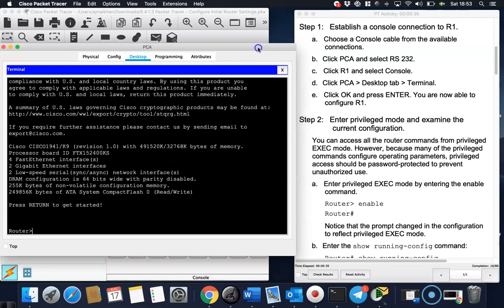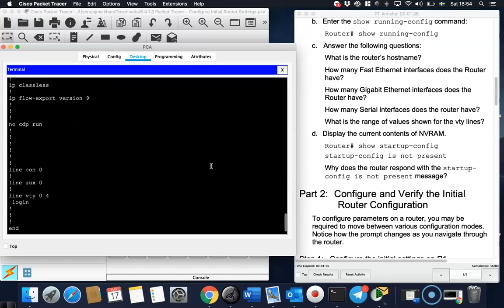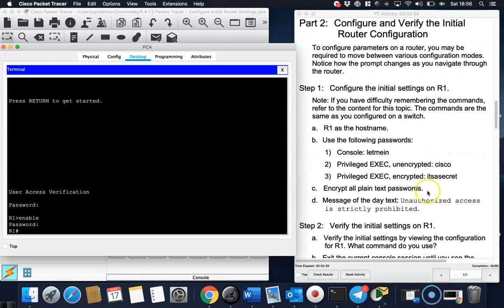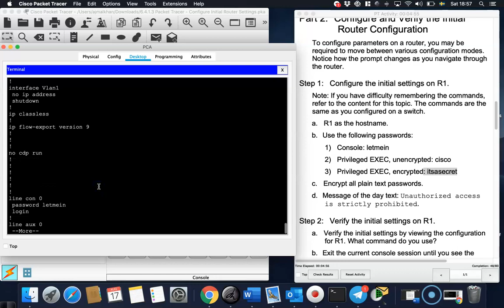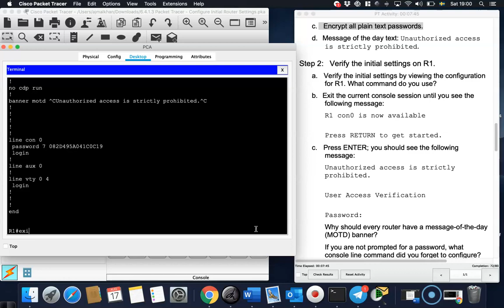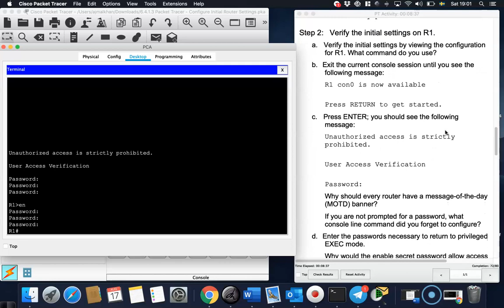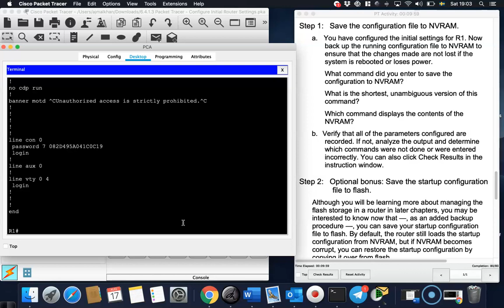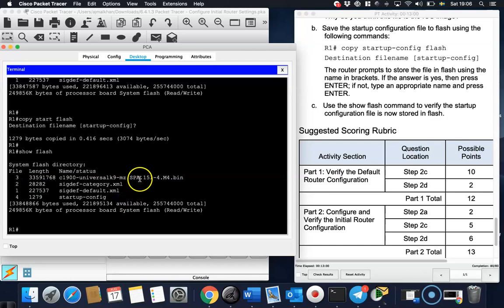Configure initial router settings lab in CISCO packet tracer environment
Configure initial router settings using the CISCO packet tracer